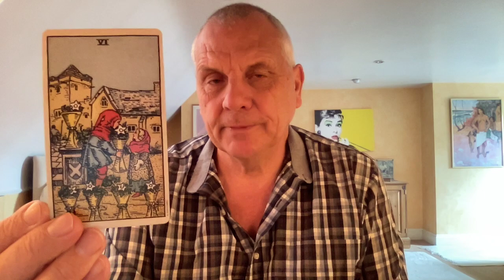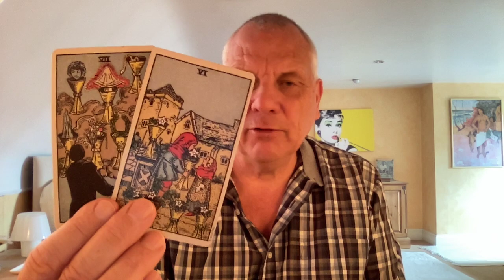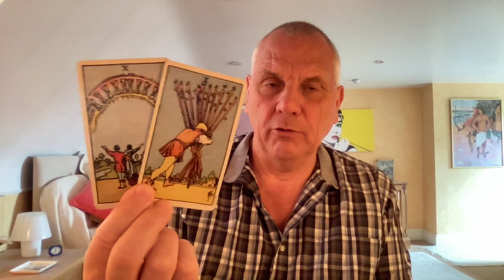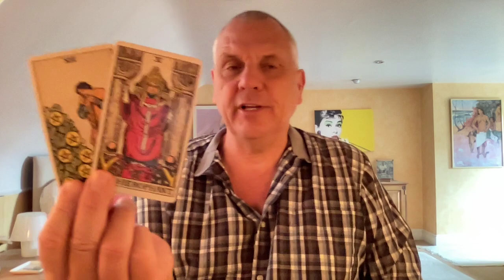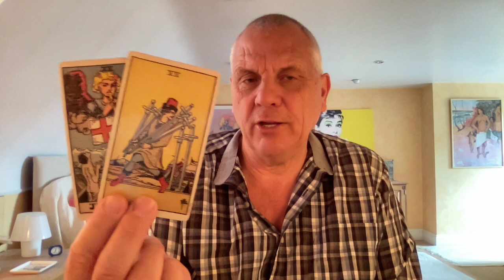CANCER AUGUST 2021 BIDING YOUR TIME ON A DECISION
MANY THANKS.